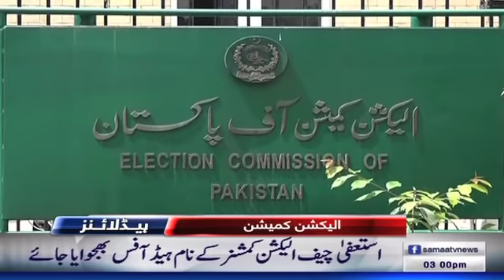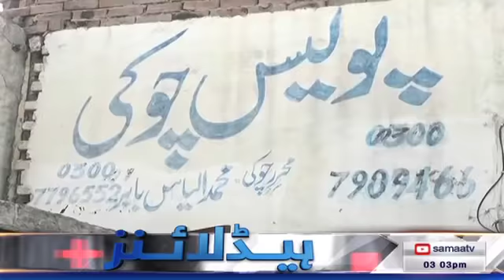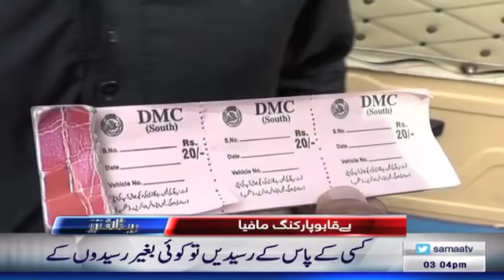Samaa Headlines | 03 PM | SAMAA TV | 11 August 2018